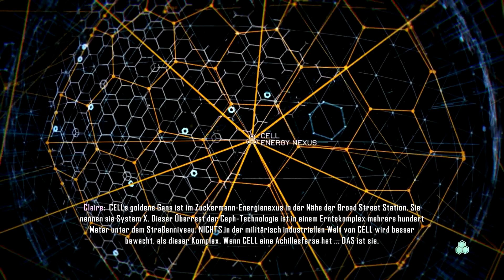Let's plays Crysis 3 *Stealth* - Part #5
►Schwierigkeitsgrad: Post Humaner Krieger (Hardcore)

►Leider wurden die Videos auf einem anderen Kanal auf die ich sie damals hochgeladen habe gelöscht. Somit hier der re-upload.

►Plattform: PC